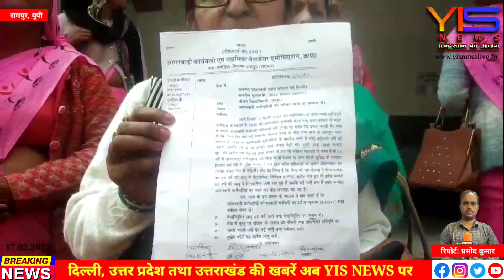रामपुर में विभिन्न मांगो को लेकर आंगनवाड़ी कार्यकत्रियों का प्रदर्शन, जिलाधिकारी को सौंपा ज्ञापन।